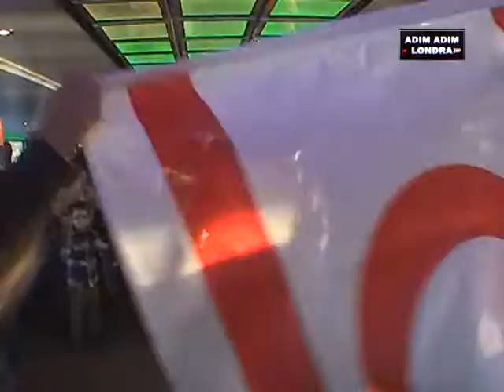ADIM ADIM LONDRA PROGRAMI BRT 100 BOLUM TANITIM JENERIGI BU PROGRAM KACMAZ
NOYANLAR SIRKETLER GRUBU AN SPONSORLUGUNDA ADIM ADIM ADIM  LONDRA PROGRAMI ILE ARTIK UZAKLAR DAHA YAKIN